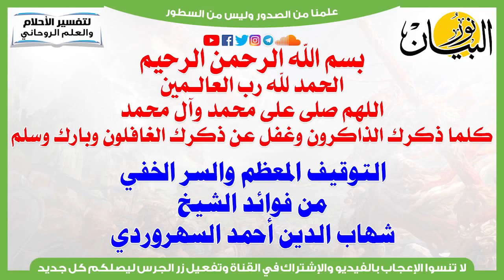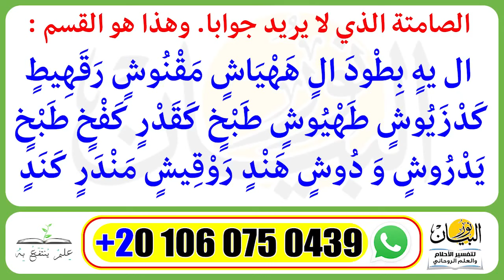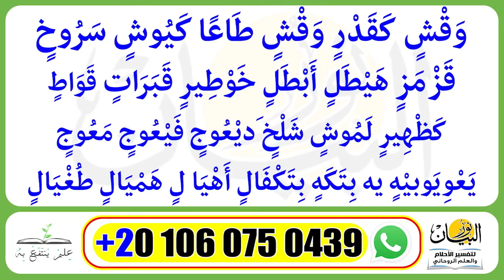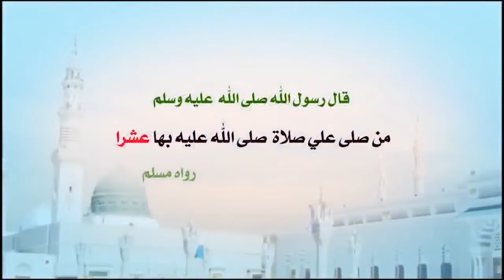السر الخفي والتوقيف المعظم إذا قرأت هذا القسم تستطيع السيطرة على من تريد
إذا قرأت هذا القسم تستطيع السيطرة على كل الخلق وهو التوقيف المعظم والسر الخفي للشيخ السهروردي 1